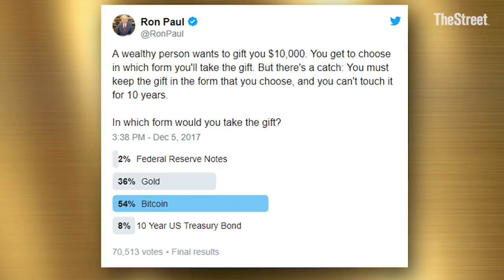Ron Paul 'Surprised' With His Followers Resounding Pick of Bitcoin Over Gold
Former Republican Congressman Ron Paul said he was "surprised,' when the majority of his devout gold followers, chose bitcoin over the yellow metal as their investment choice.

Earlier this week, Paul, the ambassador for the firm Gold Co took to Twitter to ask his followers how they would invest a $10,000 gift - but he offered this catch:

"You must keep the gift in the form that you choose, and you can't touch it for 10 years," Paul said in a tweet Tuesday. The libertarian's followers were provided with four options: U.S. dollars, gold, U.S. ten-year Treasury bonds and bitcoin.

Their answer? Bitcoin - 54% of respondents chose the cryptocurrency over gold at 36%.

In an interview Thursday, Paul said he was not surprised however, that only 2% would store away Federal Reserve notes. Paul, a well-known critic of the Federal Reserve, and an advocate of holding gold, had previously campaigned to audit the central bank and return to a gold standard.

"It was information for me to tell me what my viewers are thinking...[And I] was surprised that many people would stash away [in bitcoin]," Paul said.

Sign up for ActionAlertsPlus.com today for exclusive insight into Jim’s charitable portfolio